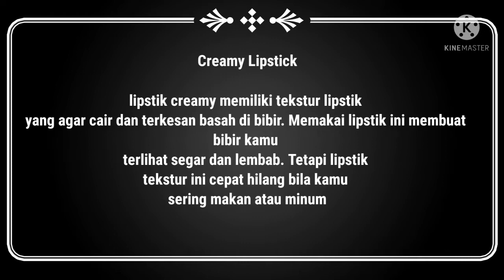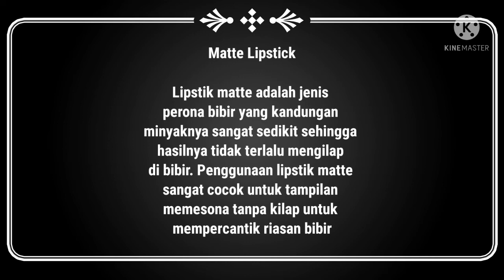Gara-Gara Kebanyakan Jenis Lipstik 😬 (Pilih sesuai maumu ya, bukan maunya ✌️)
Gara-gara Kebanyakan Jenis Lipstik, kelompok wanita-wanita rempong yang hobi banget ngunggulin lipstik kesukaanny, ngajak orang buat pakek lipstik tipe ini dan jelekin lipstik jenis itu 💃🏼

Daripada bingung, mending dengerin cuap-cuap hasil pengalaman Wulan langsung yuk tentang tipe-tipe lipstik.

Karena tipe lipstik apapun pilihan kamu, gak salah kok✌️